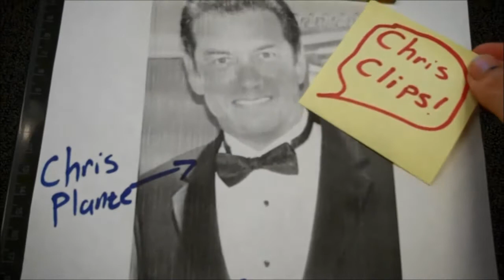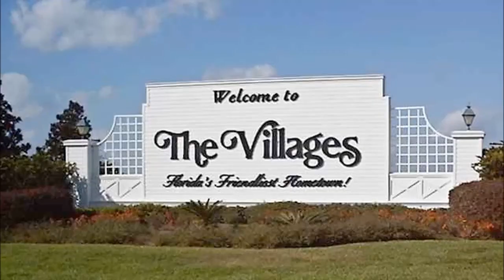Chris Clips - A Tax Lesson from Chris Plante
WMAL Radio host Chris Plante tries to put the tax situation into terms any bozo could understand...